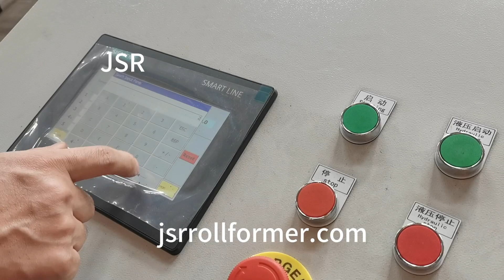sheeting angle roll forming machine jsrrollformer.com